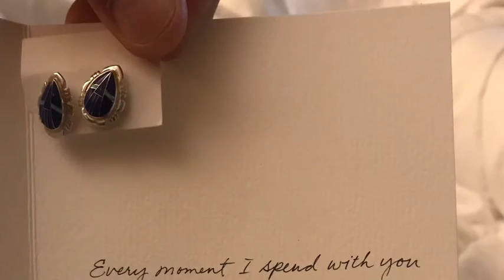Baei Saint Catherine Quebec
Un día  de tour en nuestro aniversario de matrimonio 10/14/2019